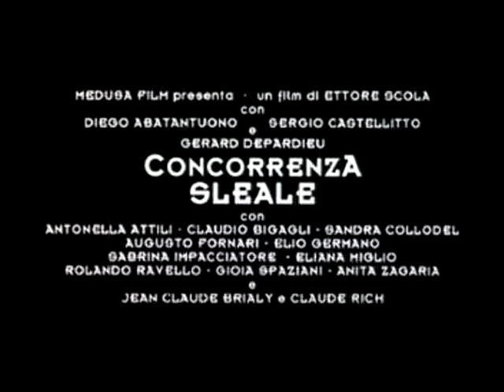Concurrence déloyale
Bande annonce du film "Concurrence déloyale"

Prix & Récompenses : David Di Donatello 2001 des meilleurs décors.